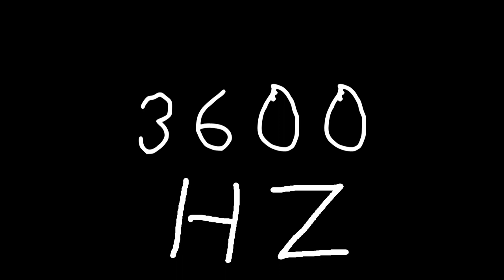3600 hz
Just sound.

chords
sounds
noise
tone
noises
tones
audio
wave
waves
sin
sine
sinus
sinoid
heart
heartbeat
resonancy